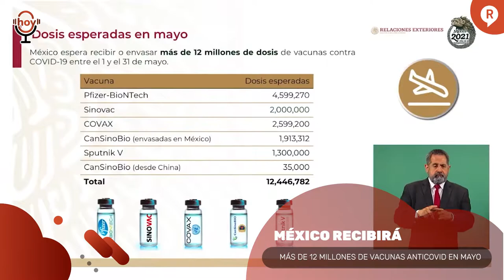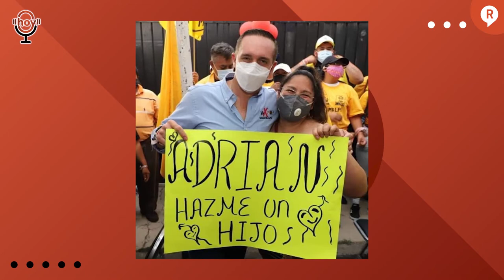¡EL PRI ES CORRUPTO PERO NO MANOSEA MUJERES! ESTO ES HOY REGENERACIÓN 27 ABRIL2021